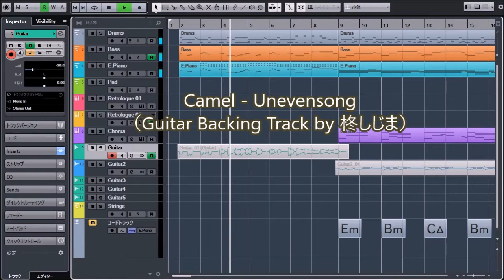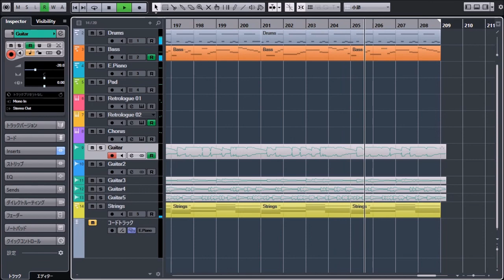Camel - Unevensong(Guitar Backing Track by 柊しじま)